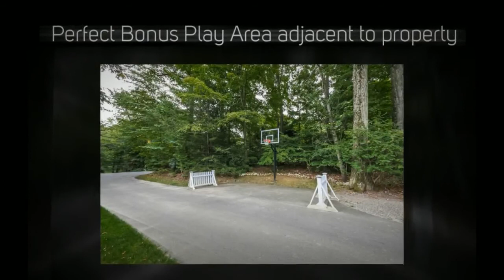WESTPORT REAL ESTATE 121 Newtown Turnpike, Westport, CT NEW LISTING